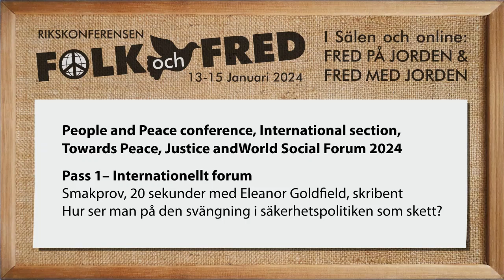240113 Folk och Fred - EleanorG preview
Smakprov från pågående konferens Folk och Fred, med Eleanor Goldfield.
Fler videos kommer inom kort (de är längre än 30 sekunder).

Teaser from the ongoing conference People and Peace in Sweden, with Eleanor Goldfield.
More videos to come shortly (longer than 30 seconds).